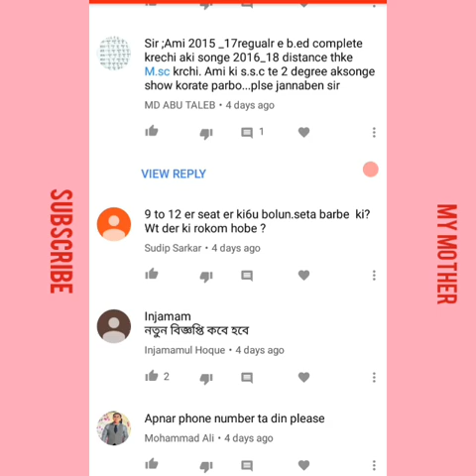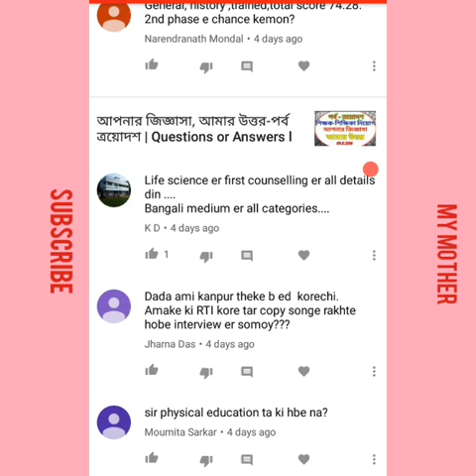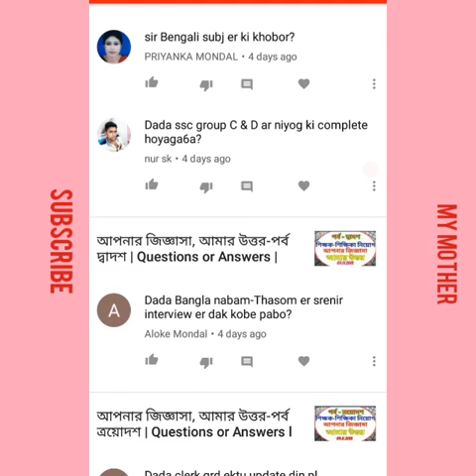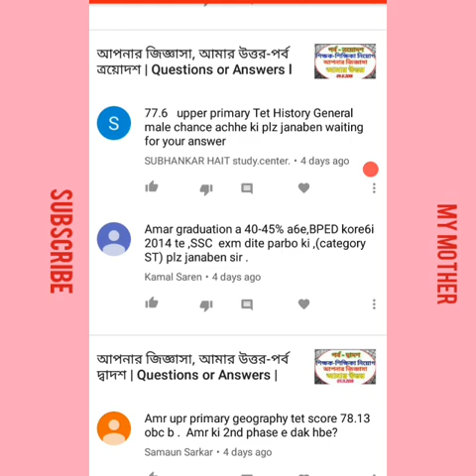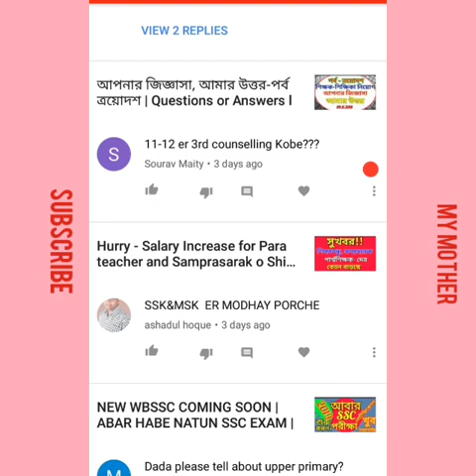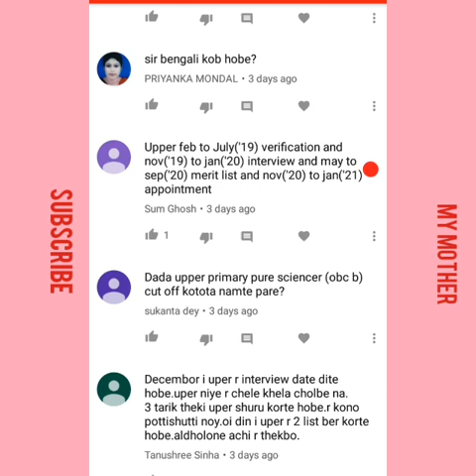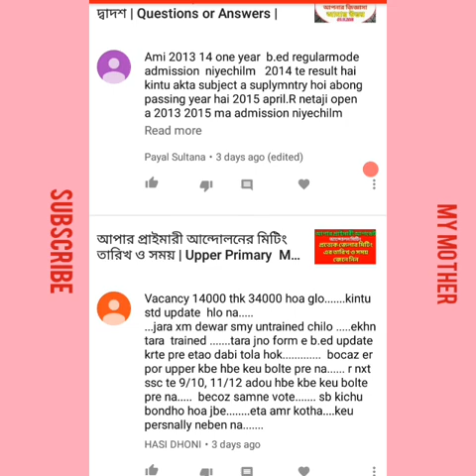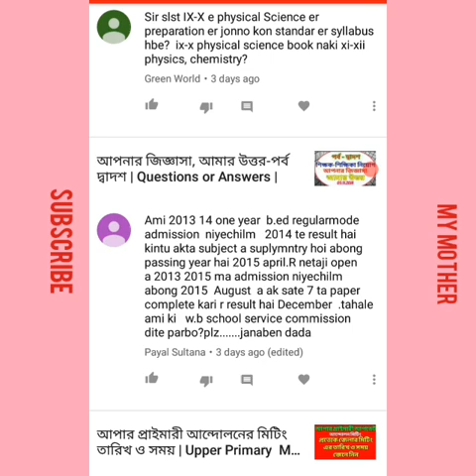APNAR JIGASSA,AMAR UTTAR | 2018